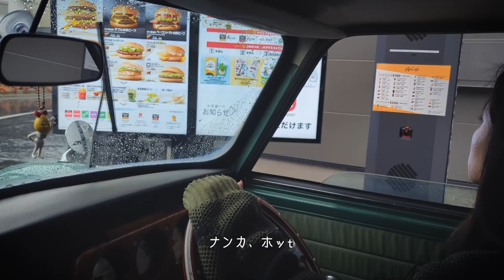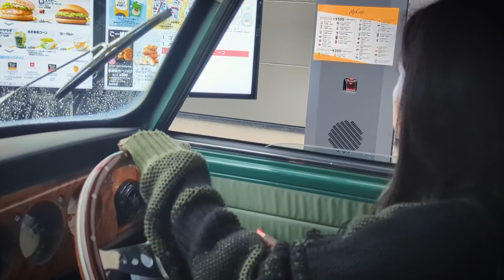【ローバーミニ】はじめてのドライブスルー！〜GODIVAをもとめて〜 | Drive Thru in My Rover Mini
とある休日の一コマでした〜！